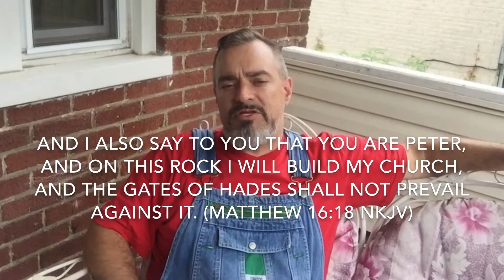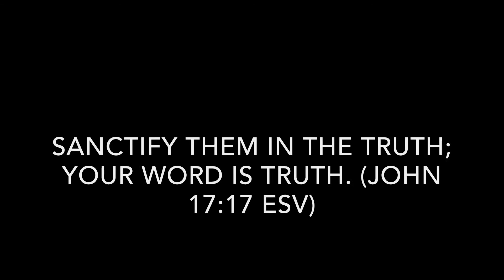Thoughts and passages on baptism